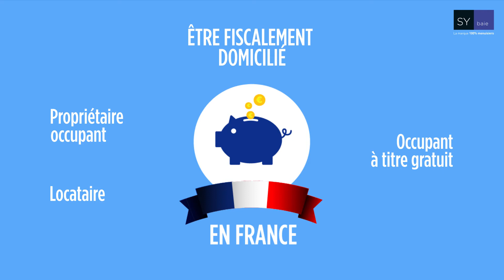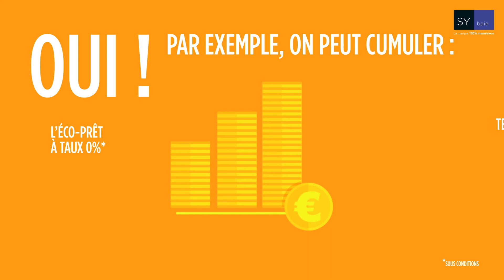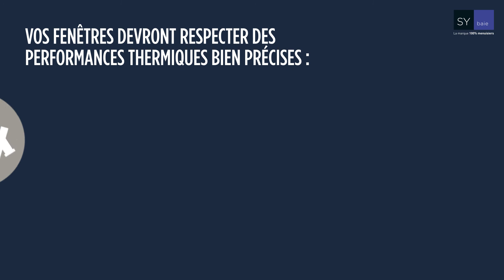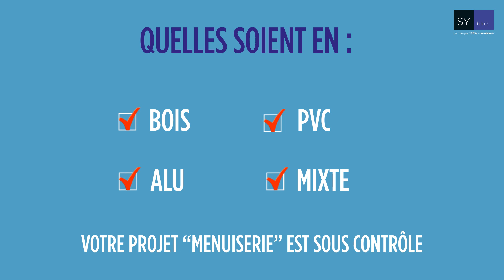Le crédit d'impôt 2018 pour la pose de vos fenêtres - SYbaie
Depuis le 1er janvier 2018, le crédit d'impôt pour les fenêtres est passé de 30% à 15%. Découvrez avec MILLET, le spécialiste de la menuiserie sur-mesure, les nouvelles conditions pour en bénéficier et rendez-vous sur notre pour découvrir toutes nos solutions produits éligibles.

SYbaie, le conseil avant tout !